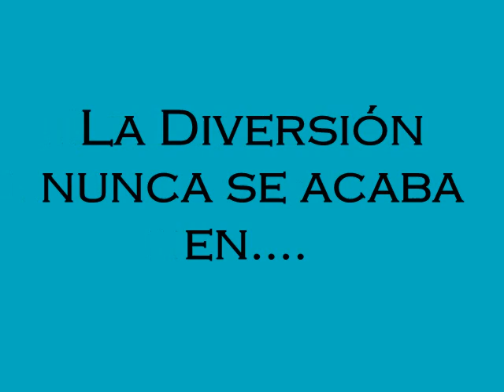Terra Mitica 2011 y 2012